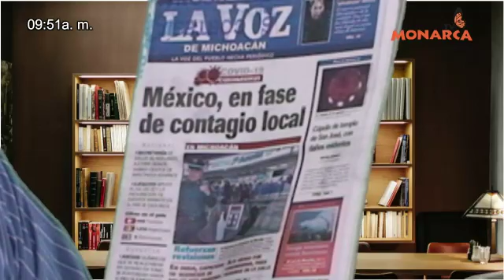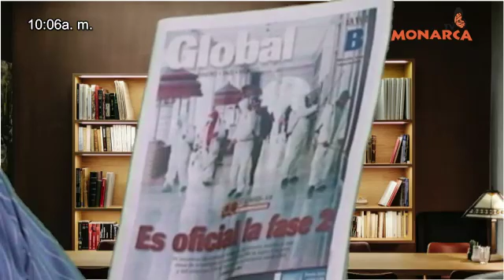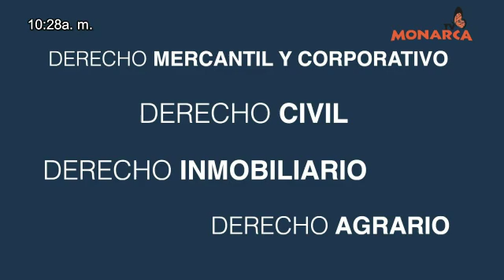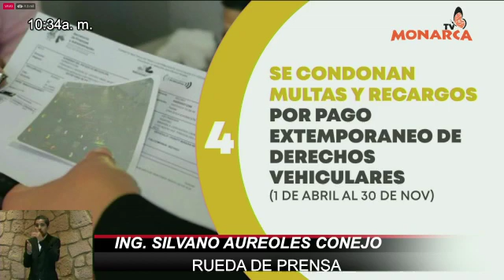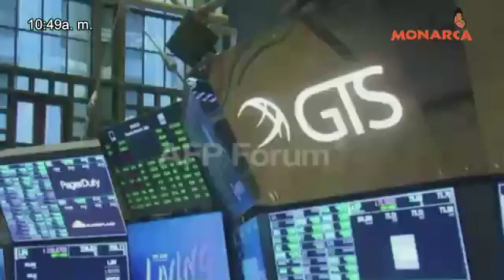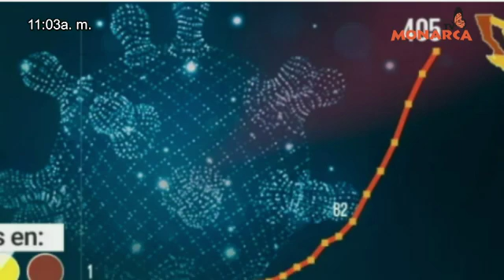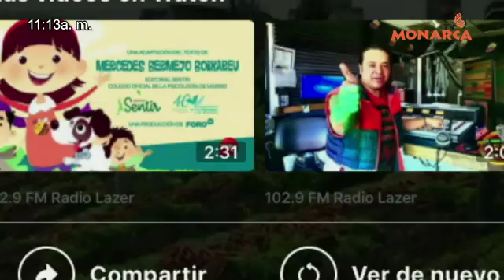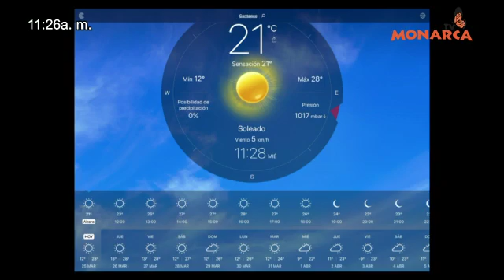NOTICIARIO MATUTINO DENUNCIA CUIDADANA 25 DE MARZO 2020.